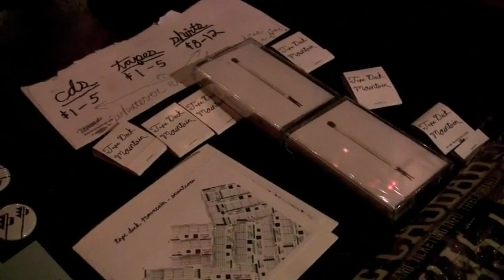THE Exchange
Video featuring Tape Deck Mountain, music in background by Paddle Boat and Tape Deck Mountain. Filmed at the Casbah.